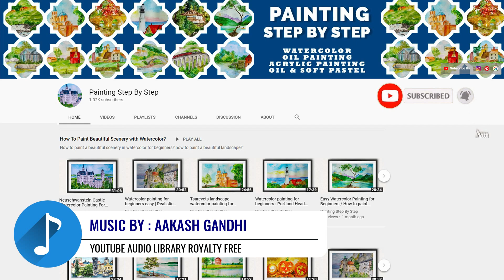GANDAGI MUKT MERA GAON DRAWING | GANDAGI MUKT BHARAT PAINTING COMPETITION SWACHH BHARAT DRAWING EASY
Gandagi Mukt Mera Gaon Drawing With Oil Pastel / Soft Pastel for Gandagi Mukt Bharat Painting Competition. 13th August Online Painting Competition. Gandagi Mukt Swachh Bharat poster drawing step by step. Gandagi Mukt Mera Gaon painting competition. In this video, we will learn how to paint Gandagi Mukt Mera Gaon painting for beginners and kids easy and simple way. How to draw Gandgi Mukt Mera Gaon drawing with soft pastels. Swachh Bharat drawing with oil pastels step by step. Atmanirbhar Bharat drawing.

 ▶ ▶ The Department of Drinking Water and Sanitation is conducting an essay and painting competition for the school students as part of the ‘Gandagi Mukt Bharat Campaign’. The theme for the competition is ‘Gandagi Mukt Mera Gaon’.  We will publish more drawing videos for you with more ideas.

Colors 🎨 Used : Sap Green
, Lemon Yellow,  Cadmium Yellow, Light Blue, Cerulean Blue, Ultramarine Blue, Scarlet, Peach, Burnt Sienna, White and Black

🖌️ BRUSHES ::

Squirrel Hair
Oil and Acrylic
Hog Hair